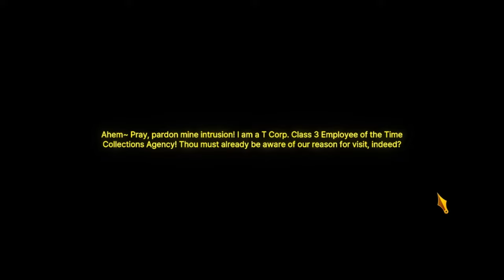T Corp Gacha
7:10 T Corp Rodion uptie story
16:18 T Corp Quixote uptie story

Rodion already having a better tremor ID I can accept, because it's comparing a 00 with a 000. Don Quixote's 000 tremor ID being worse at tremor count application than her 00 is a bit weirder to me. Sure, we have strong tremor count applying ID available, but if you have too many exploiters in the same party, you eventually don't have anyone actually applying the Tremor.